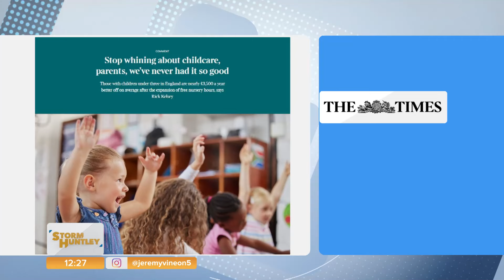Stop complaining about the cost of childcare? Feat. Rick, Carole & Kevin | Storm Huntley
Should parents stop complaining about the cost of childcare?

Working parents in England are entitled to 15 hours of free childcare each week - and that's set to double next year.

But the UK is still one of the most expensive places to raise a family.

Are parents entitled to moan?